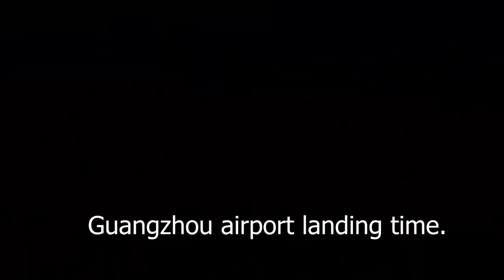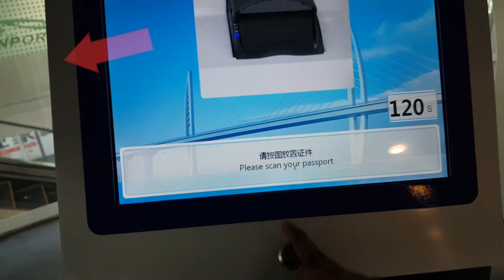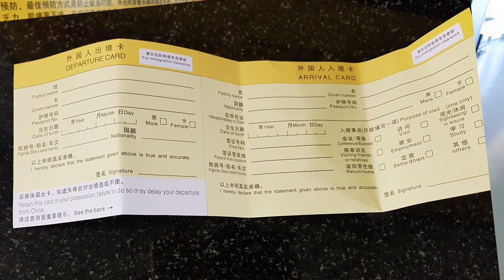| Landing China Guangzhou airport | How to complete your china immigration |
If you have any questions please comment blew
• CONTACT and consultation পরামর্শের জন্য (ফি প্রযোজ্য)
 No phone call only What's App, IMO call, 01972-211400
পরামর্শের জন্য  IMO অথবা Whatsapp-এ কথা বলা লাগবে
If you would like to sponsor please call the number above

1. How I Travel in China | High-Speed Bullet Train
2. 3 idiots in China crazy bargaining video
3. Funny bargaining video in mobile shop China
4. Cheap street fruit food in China
5. How to buy China train ticket in the vending machine
6. Cheap food in China 12 RMB 1.75 dollars
7. China metro train inside and the local area
7. Review Malinda airlines, chief economic class, with business class facility
8. Overlook of Huaqiangbei Shenzen local area
9. China mobile accessories wholesale market
10. World biggest mobile parts market in Shenzhen
11. World biggest DJ I drone
12. Review scoot airlines Singapore to China
13. DJI Osmo mobile 2 | drones DJI Mavic Pro unboxing
14. Cheap hotel Shenzhen North near Shenzhen fair
15. Food review Chinese Cheap food cumin beef rice

Main camera
Prime lens
Zoom lens
Video editing computer: (Gaming) =processor AMD=R7-RAM=32GB- GPU= gigabyte GeForce 1070g 8Gb gaming, motherboard= MSI B350 SSD Samsung EVO 500GB monitor DELL 22 inch ×2  and Samsung 32 inch
china visa, china immigration website, travel documents for china, china visa rules, Guangzhou airport code, Guangzhou airport map, Guangzhou domestic and international airport, Guangzhou airport address, Guangzhou airport facilities,